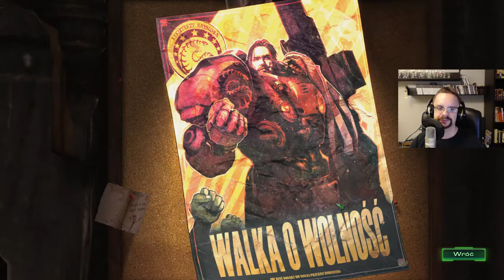Zagrajmy w StarCraft II odcinek #3- Heroiczna obrona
Odpieramy fale Zergów.

► Jeśli film ci się spodobał, nie zapomnij zostawić łapki w górę.
► Jeżeli masz pytanie, bądź chcesz wyrazić opinie, pisz w komentarzu, chętnie odpowiem.